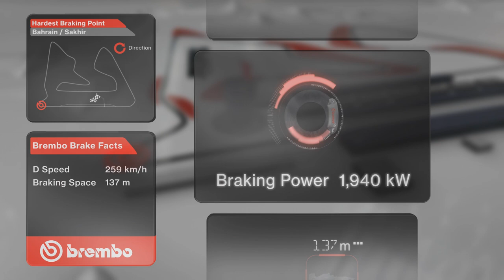F1バーレーンGP 2014 ブレーキングデータ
ブレンボがF1バーレーンGPのブレーキングデータを公開した。